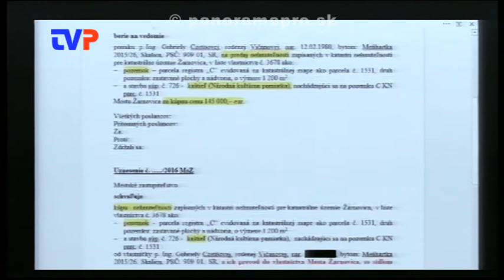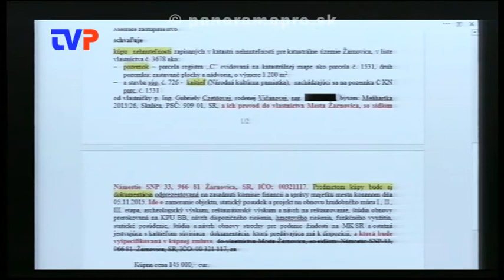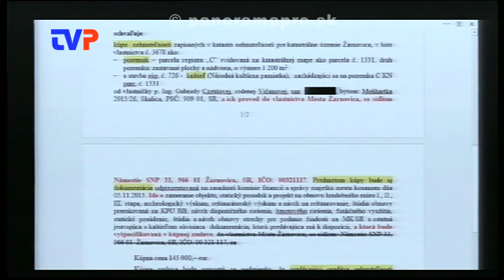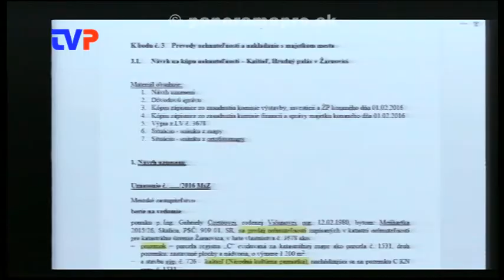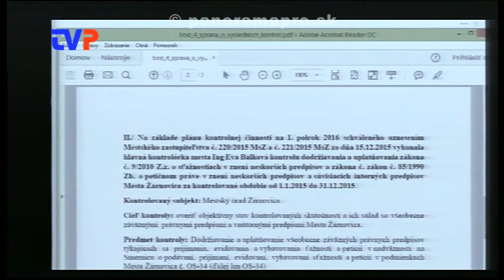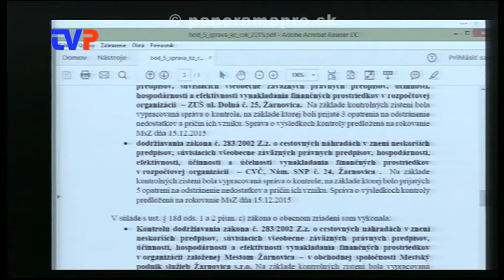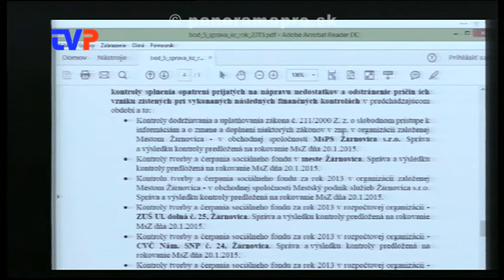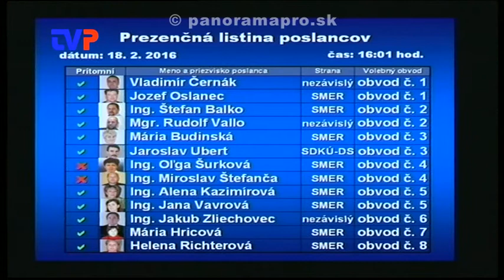1. Mestské zastupiteľstvo poslancov